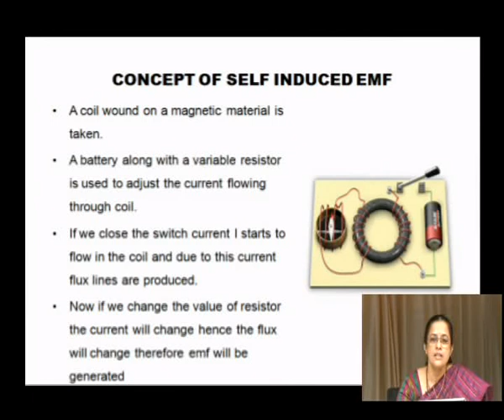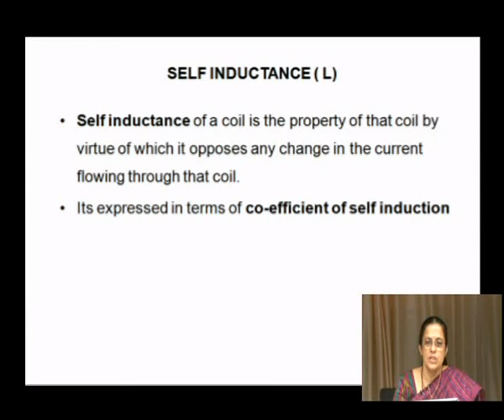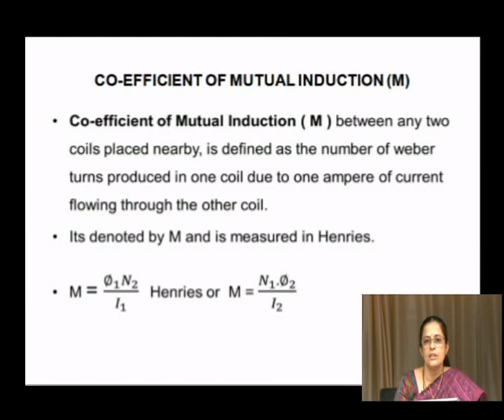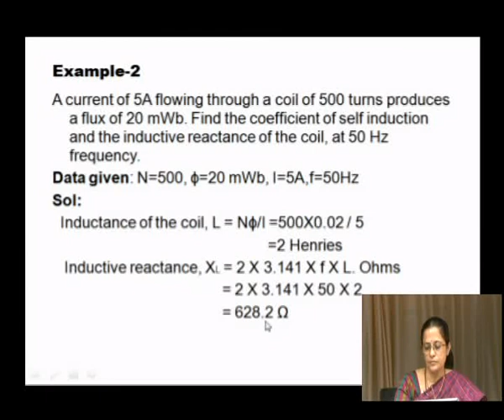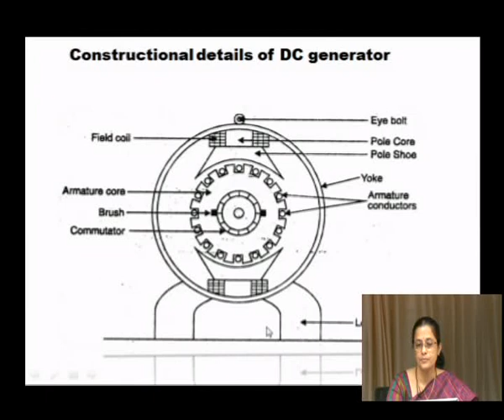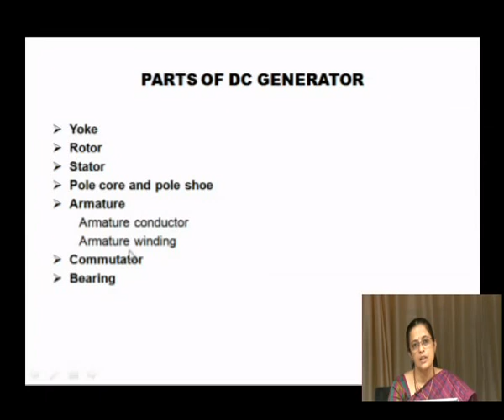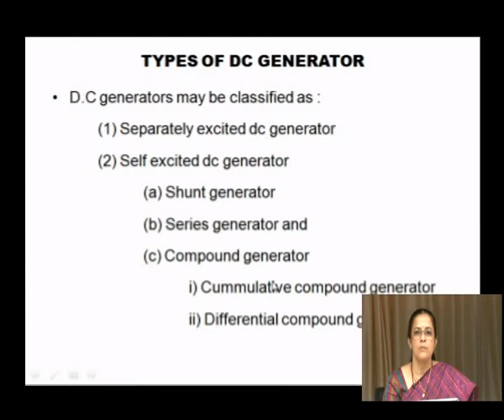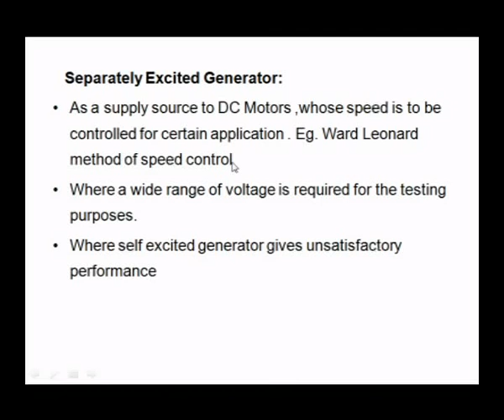BEEE for Diploma Students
BEEE lecture class for diploma students